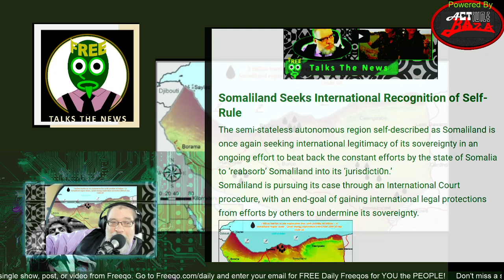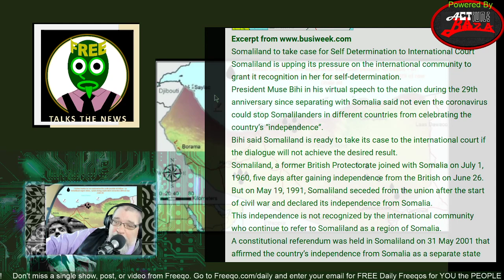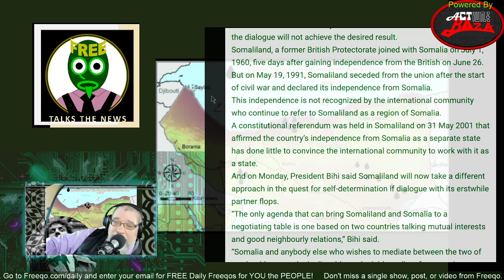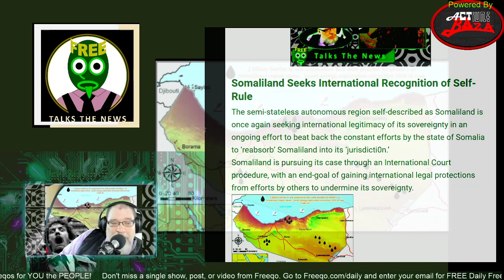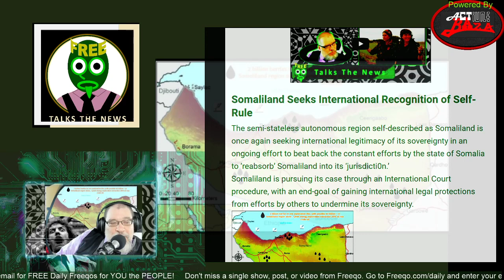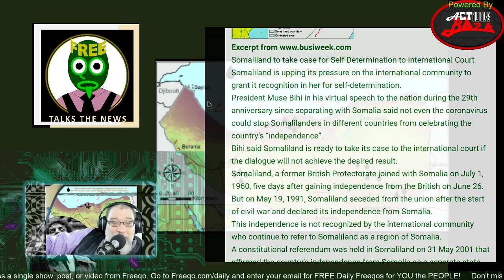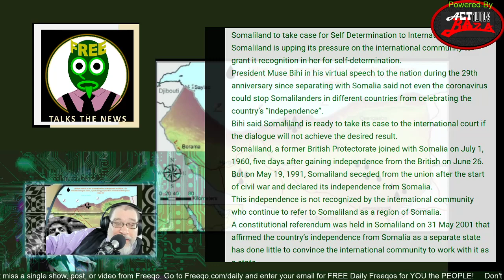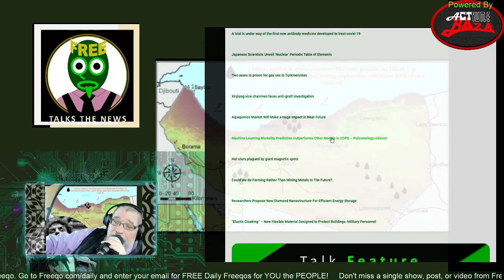Somaliland Seeks International Recognition of Self Rule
Here is a follow-up to this video, which covers news that Somoliland and Taiwan are recognizing each other, as well as covering a little of the history of the region and a Somali form of legal custom called Xeer.

 Focus – Tuesday, June 2nd, 2020

Somaliland Somalia, Somaliland Independence, Somaliland Self-Rule, Somaliland Self-Determination, Somaliland British Protectorate, President Muse Bihi,

The semi-stateless autonomous region self-described as Somaliland is once again seeking international legitimacy of its sovereignty in an ongoing effort to beat back the constant efforts by the state of Somalia to ‘reabsorb’ Somaliland into its ‘jurisdicti0n.’

Somaliland is pursuing its case through an International Court procedure, with an end-goal of gaining international legal protections from efforts by others to undermine its sovereignty.

Somaliland to take case for Self Determination to International Court

Somaliland is upping its pressure on the international community to grant it recognition in her for self-determination.

President Muse Bihi in his virtual speech to the nation during the 29th anniversary since separating with Somalia said not even the coronavirus could stop Somalilanders in different countries from celebrating the country’s “independence”.

Bihi said Somaliland is ready to take its case to the international court if the dialogue will not achieve the desired result.

Somaliland, a former British Protectorate joined with Somalia on July 1, 1960, five days after gaining independence from the British on June 26.

But on May 19, 1991, Somaliland seceded from the union after the start of civil war and declared its independence from Somalia.

This independence is not recognized by the international community who continue to refer to Somaliland as a region of Somalia.

A constitutional referendum was held in Somaliland on 31 May 2001 that affirmed the country’s independence from Somalia as a separate state has done little to convince the international community to work with it as a state.

And on Monday, President Bihi said Somaliland will now take a different approach in the quest for self-determination if dialogue with its erstwhile partner flops.

“The only agenda that can bring Somaliland and Somalia to a negotiating table is one based on two countries talking mutual interests and good neighbourly relations,” Bihi said.

“Somalia and anybody else who wishes to mediate between the two of us should accept the inalienable, undeniable reality of a sovereign Somaliland talking with a sovereign Somalia on issues that foster brotherly relations, our people and the region,” he added.

News Curated by Obamacare.TV

Actiune Baza is part of the Freeqo Network, which includes-
Freeqo.com -  Newsalite.com  -  Obamacare.TV - PioneeringNews.com  -

We livestream on -
Dlive.tv/Freeqo
YouTube.com/ActiuneBaza
Facebook.com/FreeqoTalks

We post our excerpts of shows and videos on -
Bitchute.com/freeqo
YouTube.com/ActiuneBaza

You can find everything we do at freeqo.com